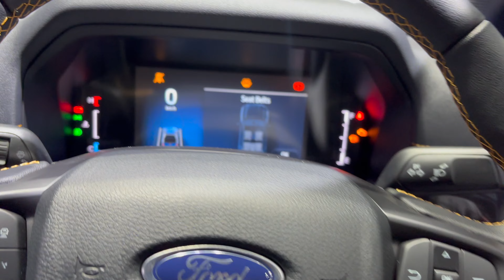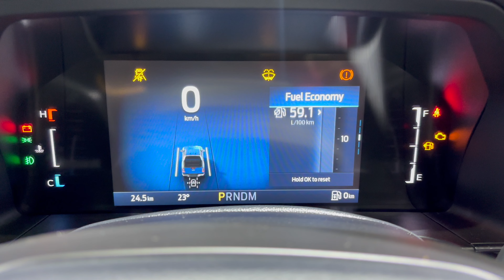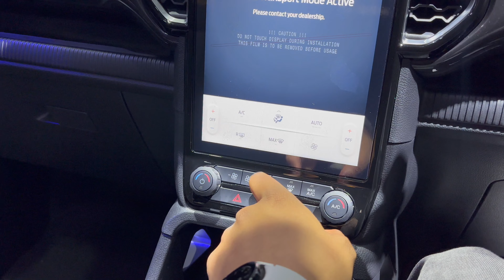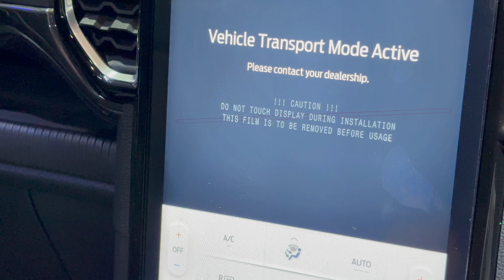All New 2024 Ford Ranger 4x4 Pickup Truck - Now Coming To India ! Ford Endeavour Pickup Version !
Hi Guys

This Is Ford Endeavour Pickup version 2024 Called Ford ranger